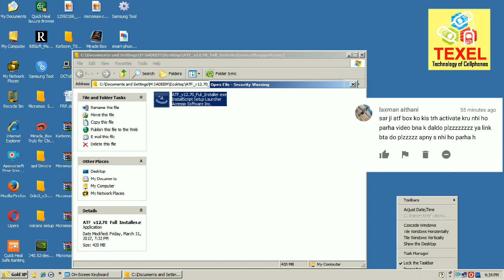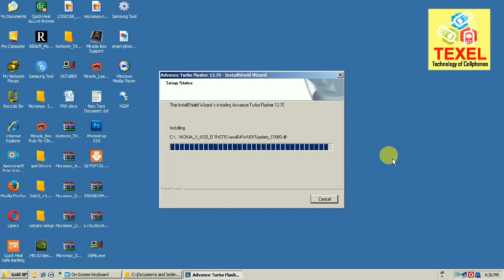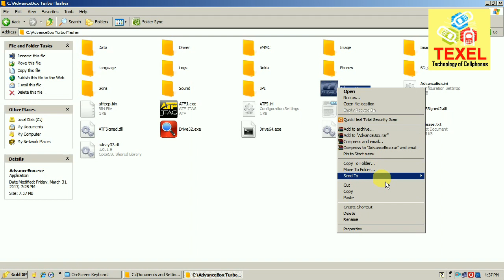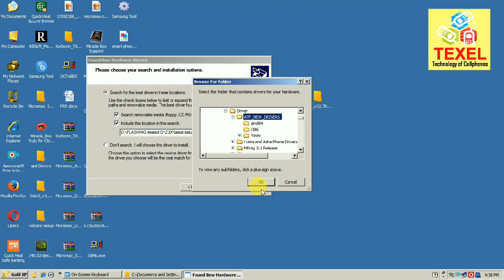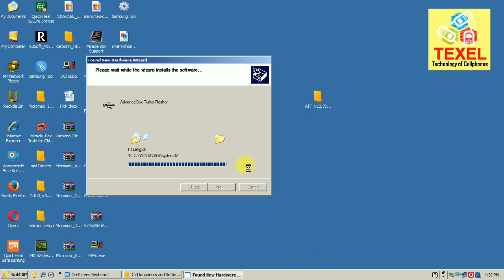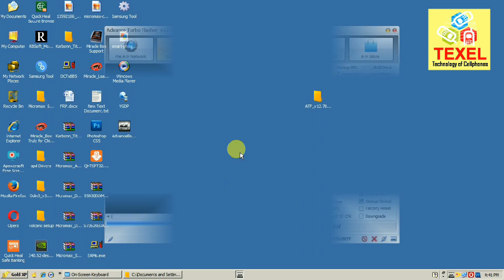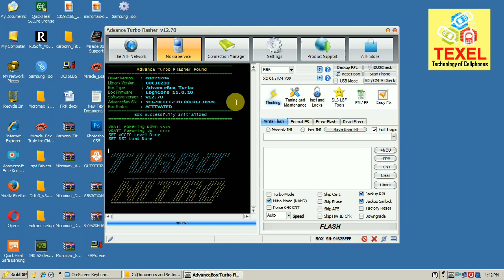How to Setup/Install ATF (Advance Turbo Flasher) BOX v12.70? + ATF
☞FEES: 15,000/-
☞VERSION UPGRADING
☞DEAD BOOT REPAIR
☞ROOTING